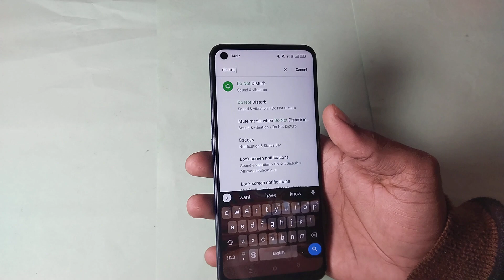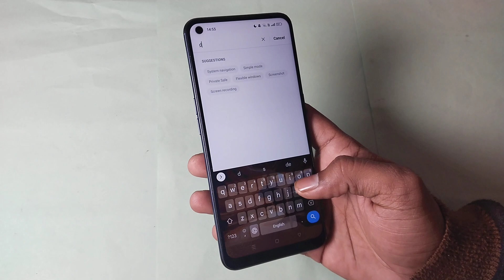how to use do not disturb in realme 8, realme 8 do not disturb setting